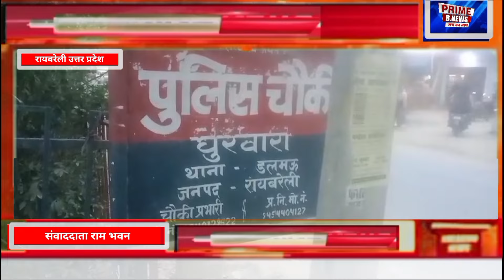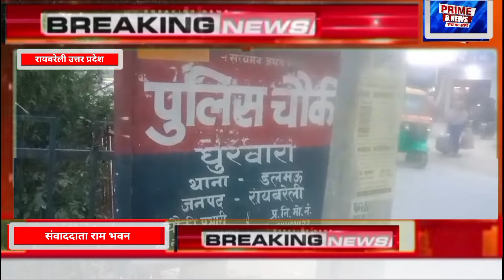रायबरेली में पति और मां को छोड़कर प्रेमी संग विवाहित हुई फरार